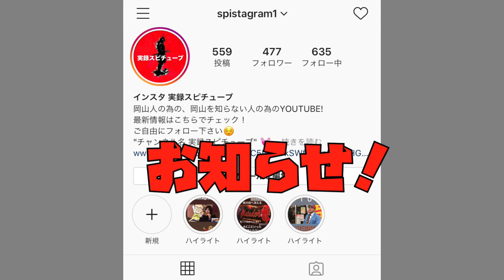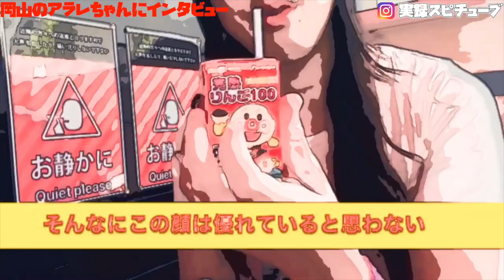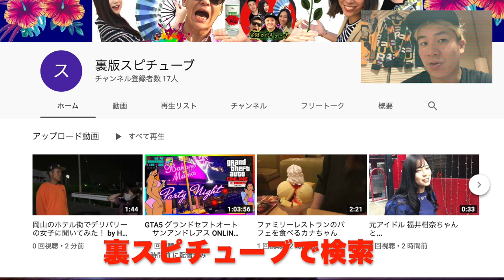岡山駅前にめちゃくちゃ現れる岡山の秘蔵っ子 アラレちゃん アニメ化！？【 本人の念願の希望】《》